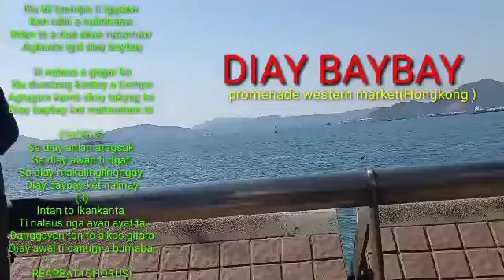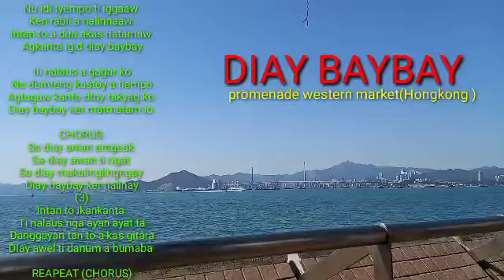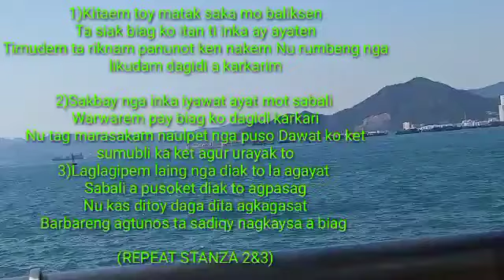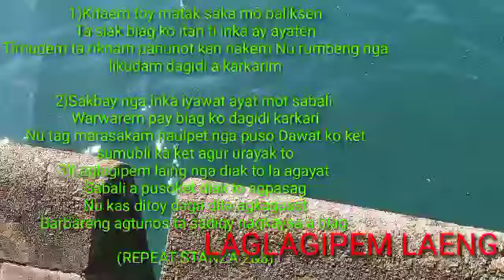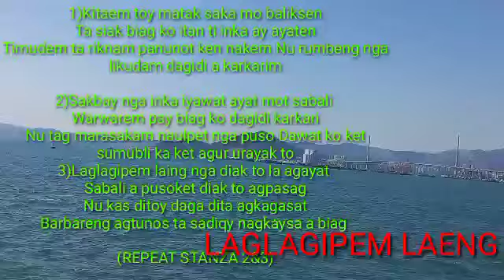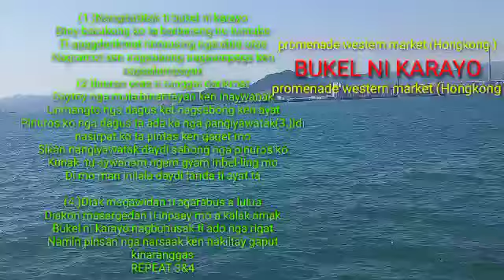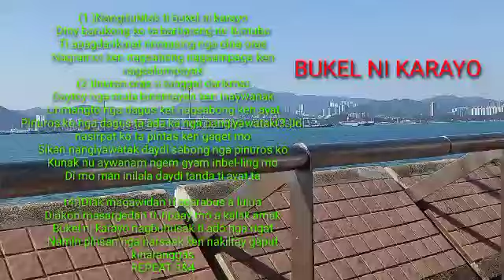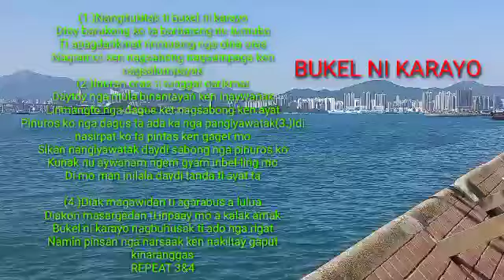DIAY BAYBAY/PROMENADE WESTERN MARKET HONGKONG /Sabayan ti original ilocano songs /Bobby Guttierez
Idiay baybay ken ilocano songs/relaxing time and patukar tayo ti kadaanan a sonata with lyrics

This video was taken at Western district  promenade  ...(Central section)located at lung wo road Hongkong.

Agyamannak kakabsat,
dalia sat